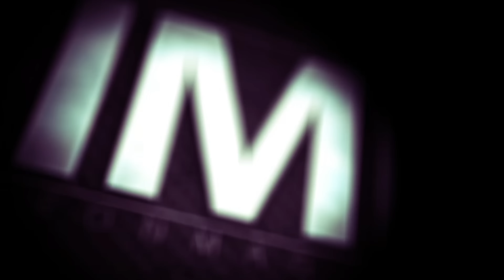Tony Huge STALKED After DEATH of LEO in THAILAND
Leo and Longevity was a YouTube Influencer who died recently in Pattaya Thailand under mysterious circumstances while visiting and staying with Tony Huge. In this Video Tony Huge talks about what has happened to his life in Thailand since Leo's death.  Watch for the inside story and the latest on the Leo Rex investigation.

MB011APJWHT0KXA